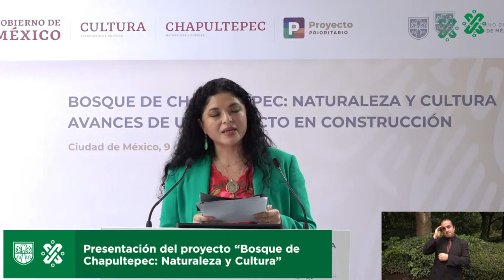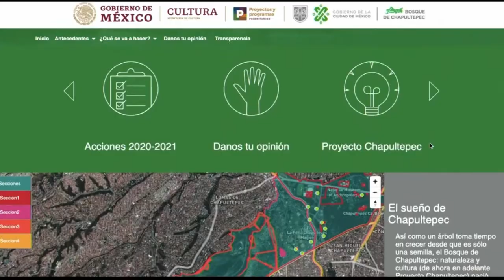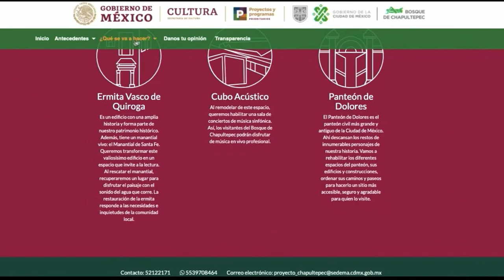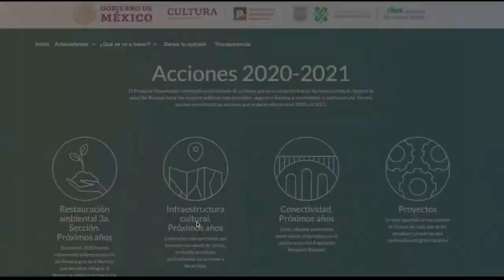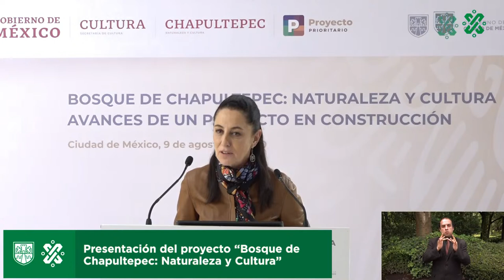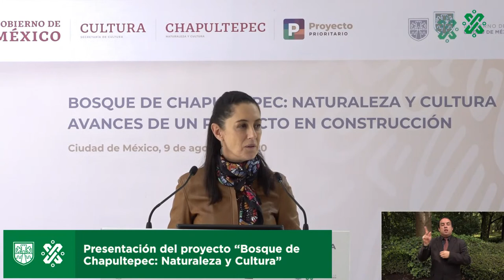Bosque de Chapultepec: Naturaleza y Cultura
EnVivo ▶️ Presentación del proyecto "Bosque de Chapultepec: Naturaleza y Cultura"; con la JefaDeGobierno, la titular de Cultura Federal, los titulares de Medio Ambiente, y Obras y Servicios de la Ciudad de México; y autoridades culturales del país.